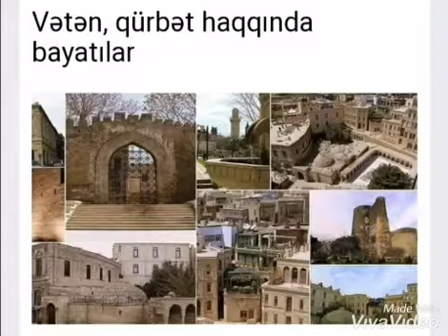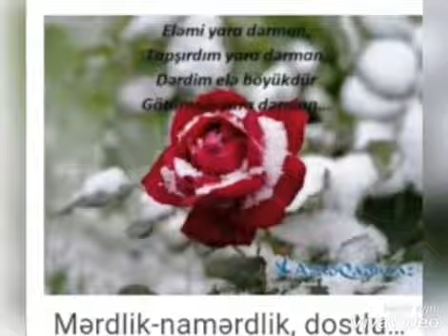Mədəni İrsimiz “Bayatı” haqqında